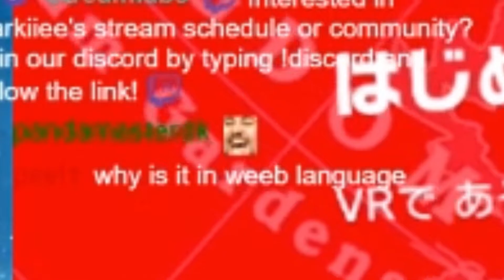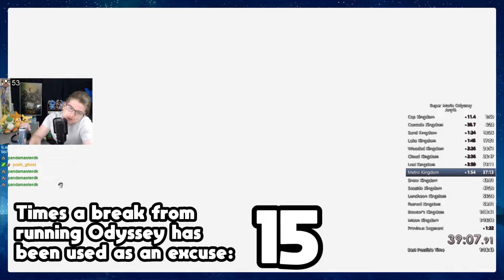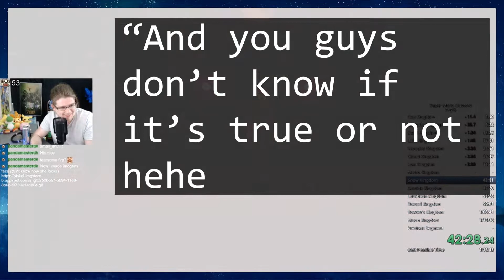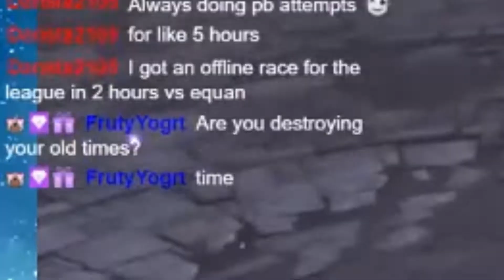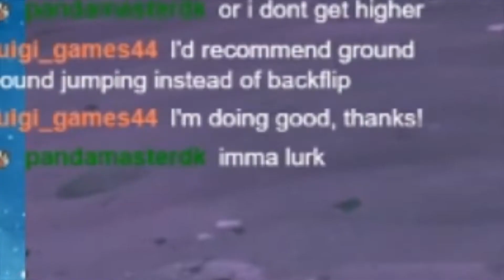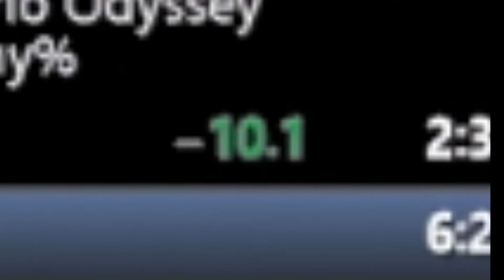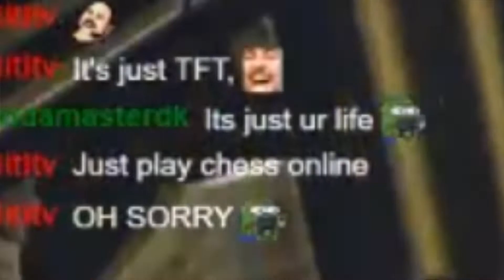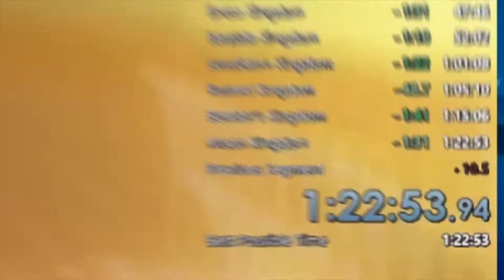Attempting Odyssey ANY% Speedruns after 3 months - Super Mario Odyssey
ANY% - Super Mario Odyssey